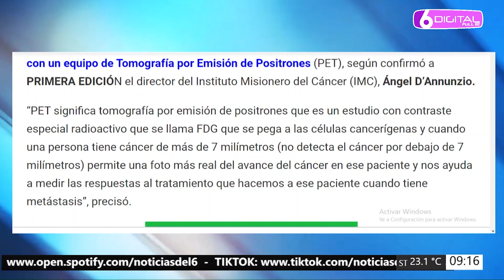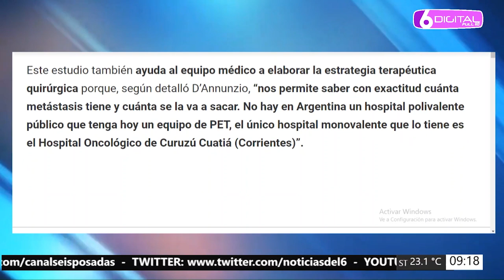16 10 24 CN JK BLOQUE HOSPITAL MADARIAGA